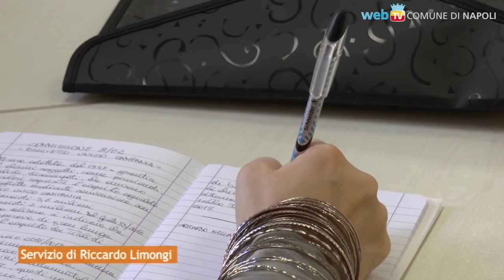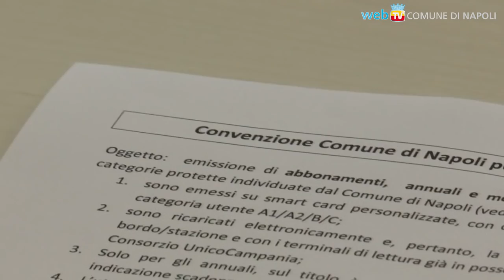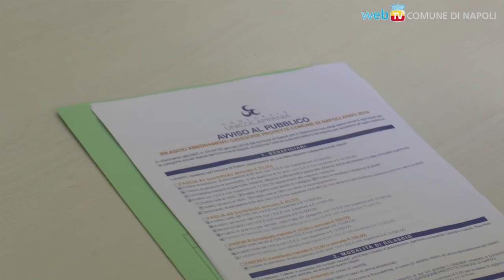Confermate le agevolazioni per gli abbonamenti ai trasporti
Con 1,65 milioni di euro vengono confermate le fasce di abbonamento a disabili, pensionati e disoccupati: oggi il passaggio in Commissione Infrastrutture e Mobilità, pronta la Convenzione 2017 con Unico Campania.